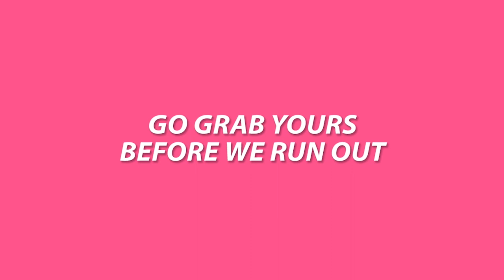Crashing my Nissan S14 at PARC...